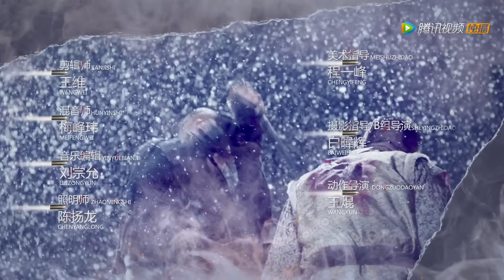【抗战】《北国英雄 The Snow Queen》第29集——韩镇东收养铃音 金宪秋顾照龙大婚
【剧情介绍】该剧讲述了在满洲国时期的北国，一个花季少女在时代和命运的枷锁中与敌人生死搏斗，最终蜕变为名震满蒙的“雪女王”的故事
集数：50集
演职人员：郭品超、热依扎、乔任梁